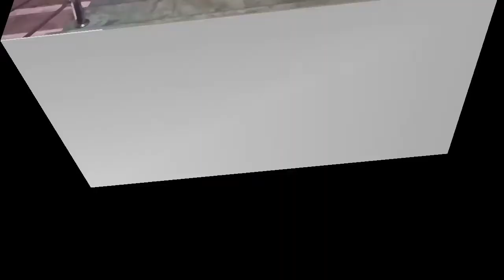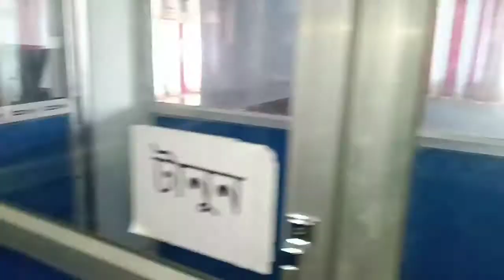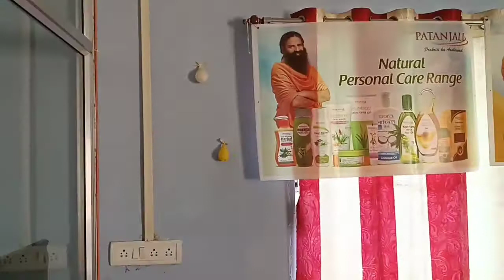আমার বরের Office টা কেমন আজ তোমাদের সাথে শেয়ার করলাম || Mini_vlog